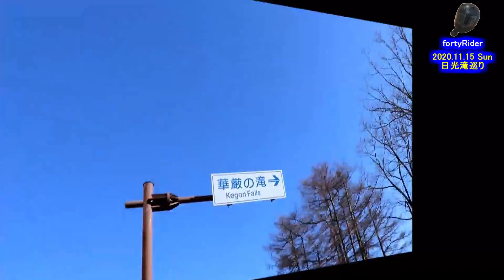Ninja1000で日光滝巡りツーリング 林道に案内される！？警察の停止命令！？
栃木県の日光まで滝巡りツーリングに行ってきました。
ツーリングサポーター（スマホナビ）に林道を案内される！？
第２いろは坂の終点で警察官に停止命令！？

【滝巡り経路】
霧降の滝
裏見の滝（断念　※理由は動画内にて！）
華厳の滝
竜頭の滝
湯滝

【撮影機器】
・SENA 10C PRO
・Canon EOS80D